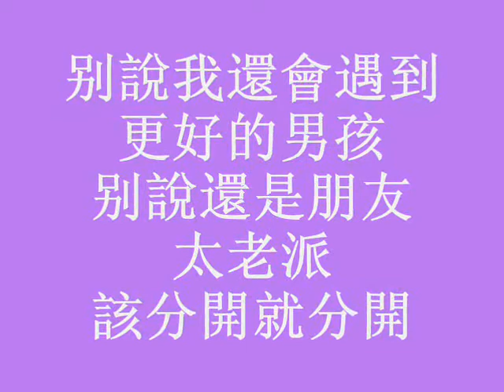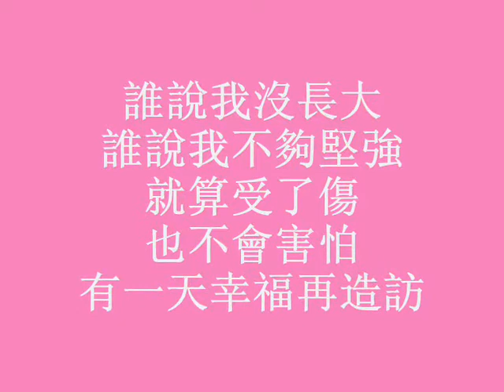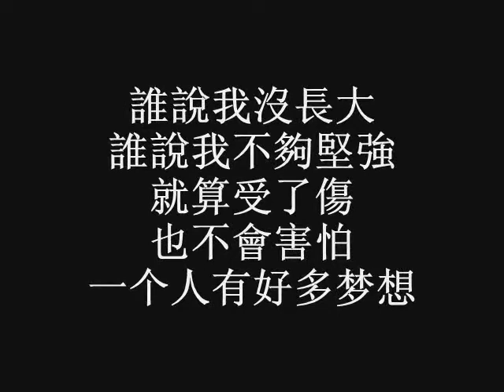谁说-黑Girl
new favorite song!